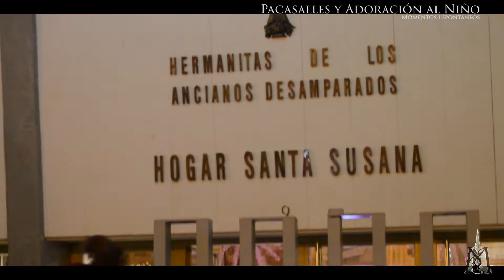Adoración de los Reyes Magos al Niño Jesús | 2017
Sus Majestades los Reyes Magos y Papá Noel camino a la Parroquia de San José para la adoración al Niño Jesús.